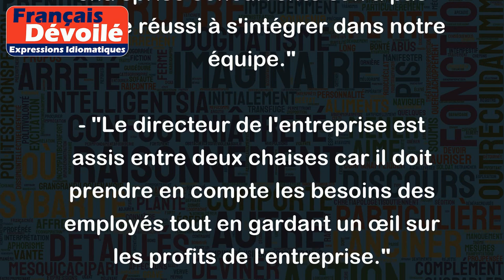Être assis entre deux chaises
L'expression "Être assis entre deux chaises" signifie être dans une situation où il est difficile de choisir entre deux options, ou être dans une position ambiguë où l'on ne sait pas où se situer. Cela peut également signifier être dans une situation où l'on ne se sent pas à l'aise ou être partagé entre deux opinions divergentes.
Par exemple :
- "Je suis assis entre deux chaises car j'aime les animaux mais je suis allergique aux poils de chat, donc je ne sais pas si je devrais adopter un chat ou pas."
- "Le nouvel employé est assis entre deux chaises parce qu'il vient d'une entreprise concurrente et n'a pas encore réussi à s'intégrer dans notre équipe."
- "Le directeur de l'entreprise est assis entre deux chaises car il doit prendre en compte les besoins des employés tout en gardant un œil sur les profits de l'entreprise."